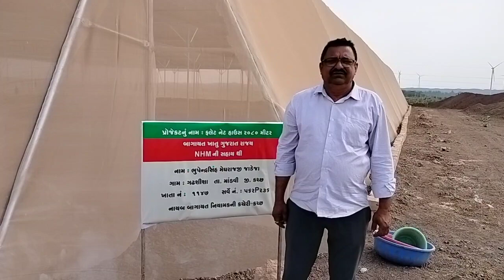Bhupendrasinh Meghrajji Jadeja, Gadhshisha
Bhupendrasinh Meghrajji Jadeja
Vill. Gadhshisha
Tal. Mandvi
Net HOuse : 2080 Sq.mt.